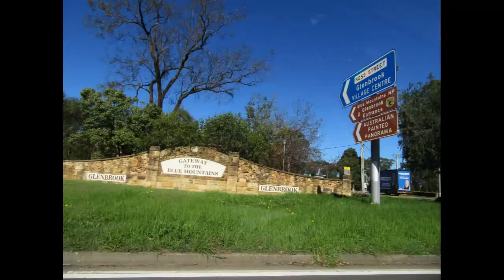VLOG#14 INDAI JULZ A DAY TRIP TO BLUE MOUNTAINS (Sydney Australia)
On my days off i make sure that when ever i have time to go somewhere for a drive. Me and my friends decided to go to the beautiful blue mountains for a day trip. Its been a while sine the las time that we've been there.